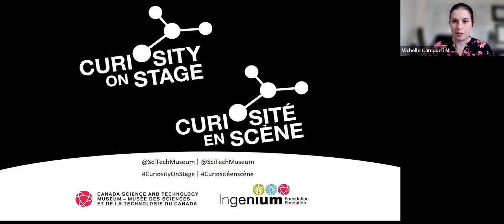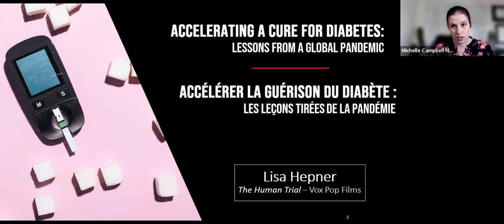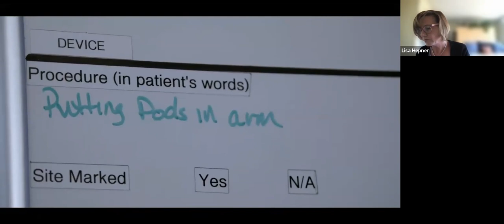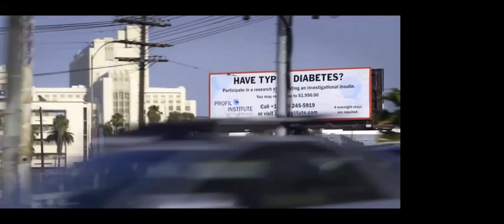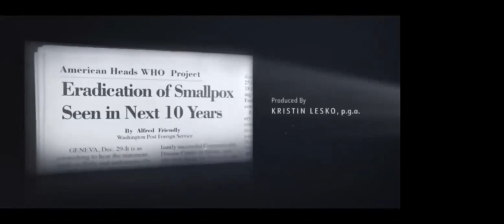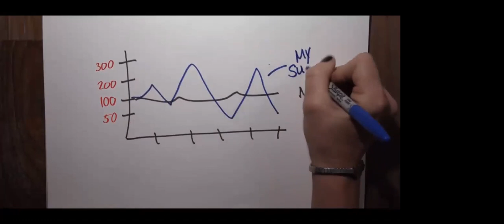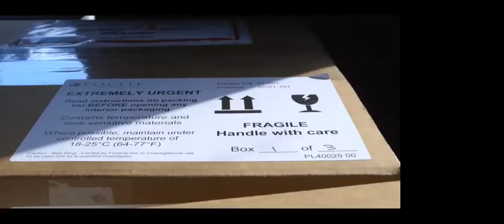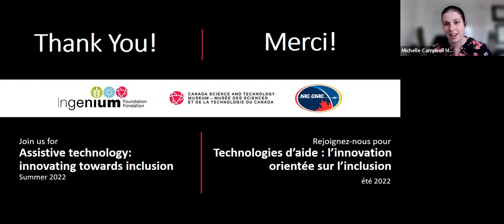Accelerating a Cure for Diabetes — lessons from a Global Pandemic | Lisa Hepner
In 2011, Lisa Hepner and her husband Guy Mossman heard about a radical stem cell treatment for diabetes, a disease that, shockingly, kills more than five million people each year. Driven by a desire to cure Lisa of her own type 1 diabetes (T1D), the filmmakers were given unprecedented, real-time access to a clinical trial. Their film – The Human Trial – reveals the emotional and physical rollercoaster that scientists and patients experience as they travel along the road to a cure for disease.